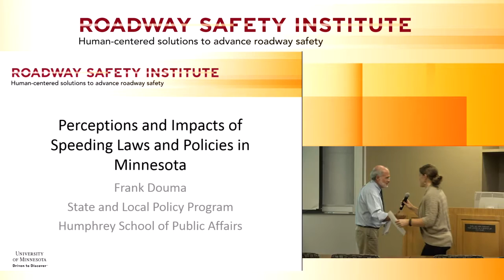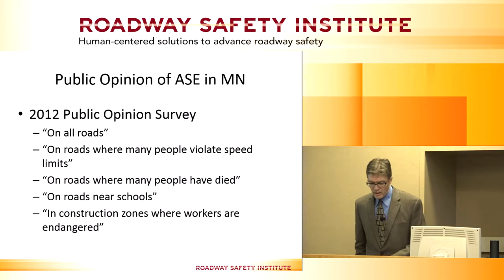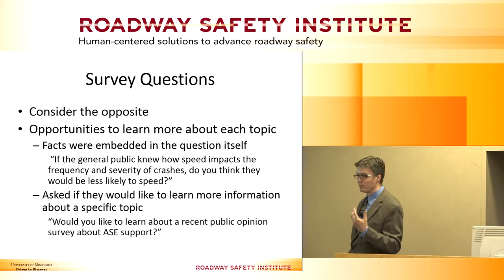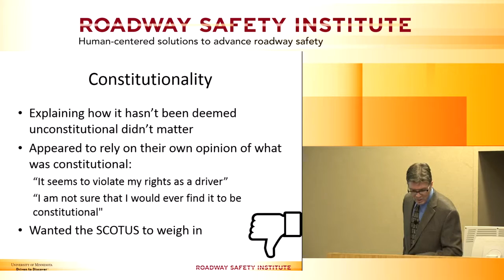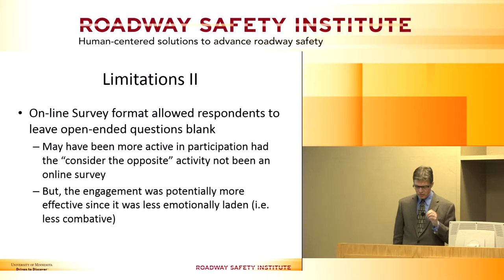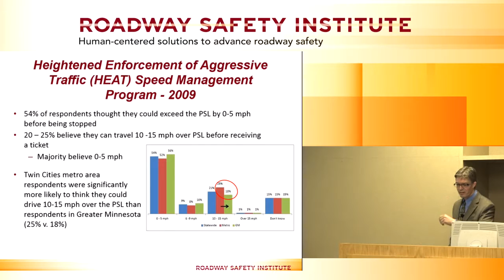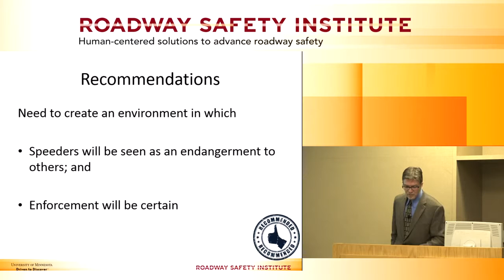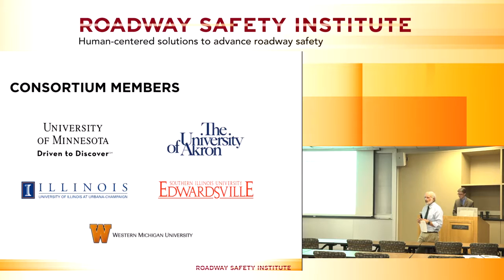2016 Fall Seminar #2 : Perceptions and Impacts of Speeding Laws and Policies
Numerous studies have shown that driving at a speed that exceeds the design speed of a road—and that wide variations of speeds between drivers—can increase the number and severity of crashes. To address this safety issue, states have passed laws regulating the speeds people may drive on a given road and have given law enforcement agencies the authority to enforce these laws. Despite this power, however, there is a lack of consensus and acceptance regarding the certainty and method of enforcing these laws. One particularly controversial method is automated speed enforcement (ASE).
This presentation discussed the nature of the controversy, with a focus on why ASE has not been implemented in Minnesota. In addition, the presentation raised the question of whether the certainty of punishment affects driving behavior and crashes, using Minnesota's "Dimler Law" as a starting point for discussion.